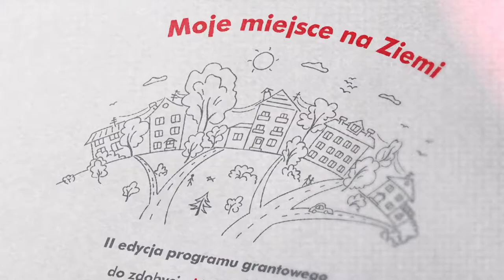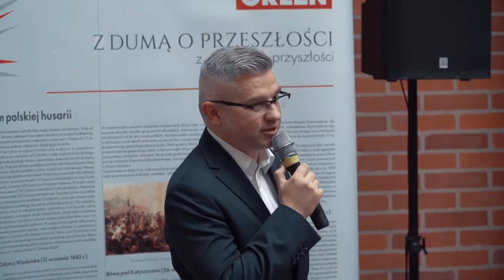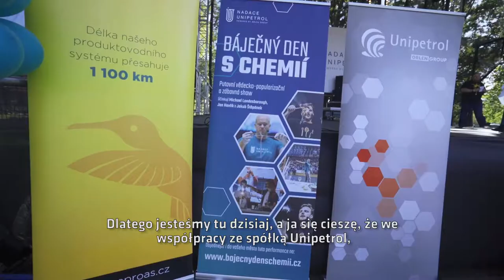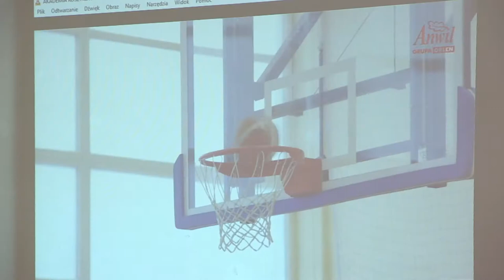Studio Grupy ORLEN 224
Co dzieje się w zagranicznych spółkach PKN ORLEN? Kto wygrał w konkursie "Moje miejsce na ziemi"? M.in. o tym w najnowszym wydaniu podsumowania filmowego Studio Grupy ORLEN.